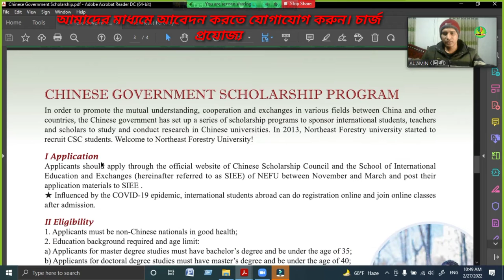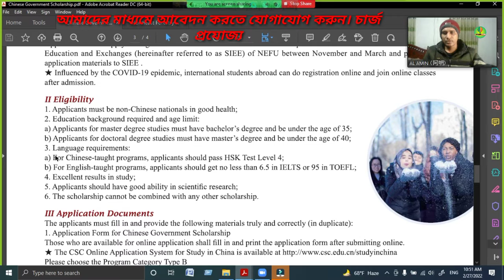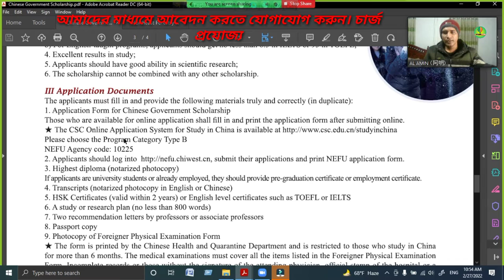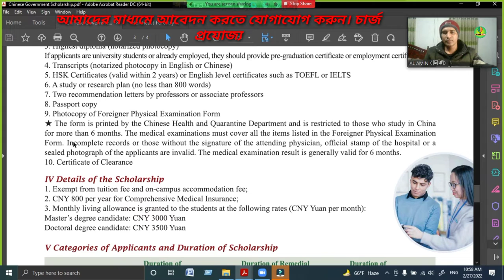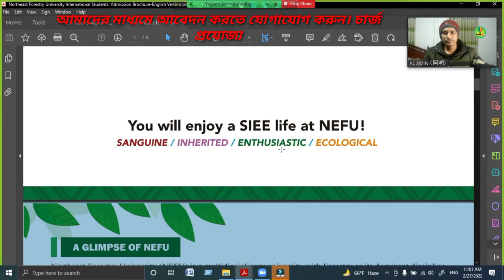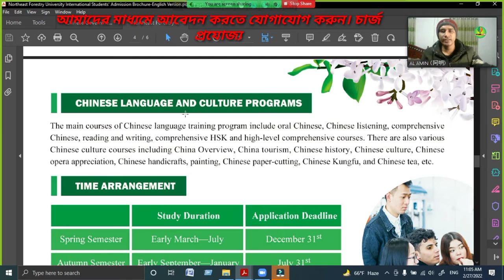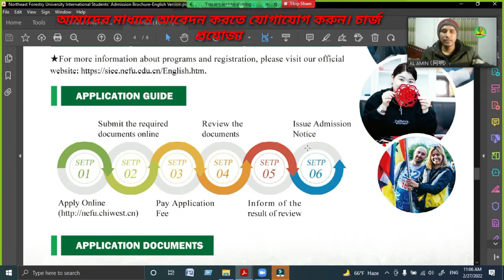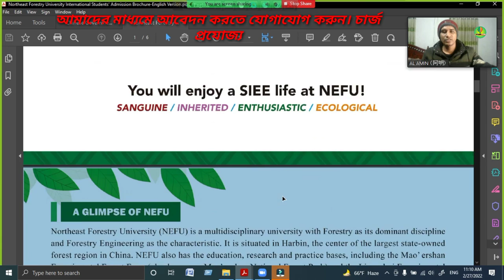Northeast Forestry University Chinese Government Scholarship | CSC Type-B | Learn Chinese With Amin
In this video, I have discussed Northeast Forestry University Chinese Government Scholarship. I have tried to explain Northeast Forestry University Chinese Government Scholarship through Bangla.

About me:
Al-Amin Hossain